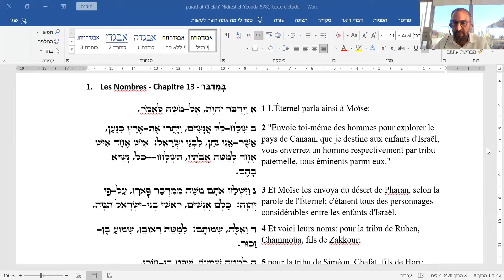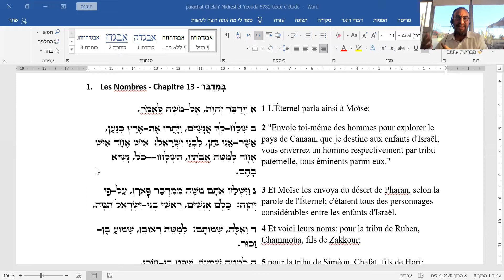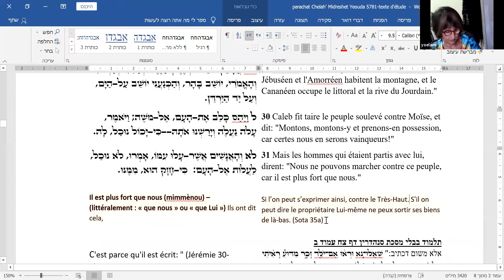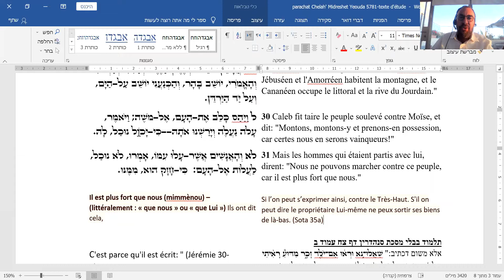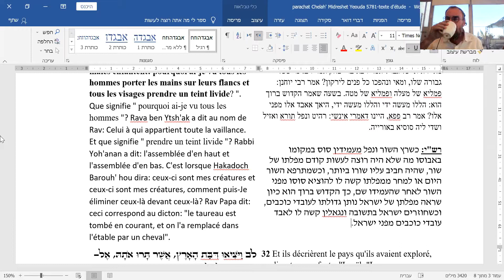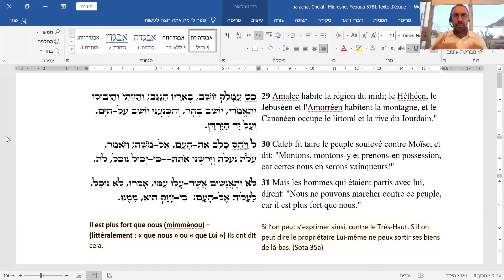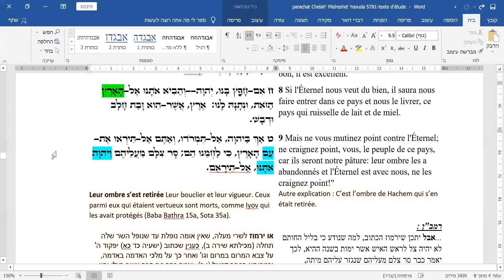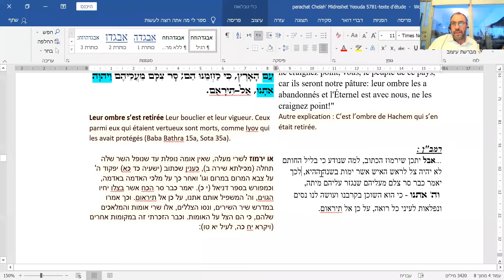Rav Akerman -Les explorateurs: De la poste restante au post-sionisme 03.06.21